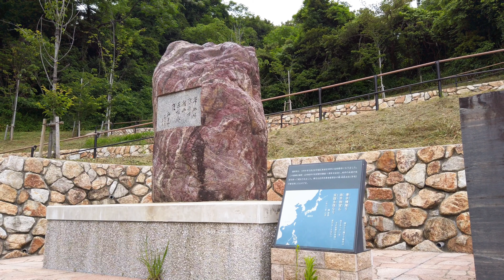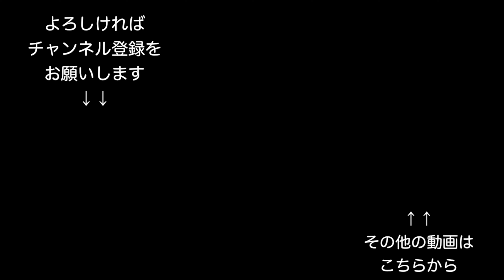[4K]志賀島-Shikanoshima Island- Cinematic Footage Powered by Mavic2 Pro & Osmo Pocket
久々の空撮してみたシリーズ。
今回は福岡市にある陸続きの島「志賀島」をお送りいたします。
天気があまり良くなかったですが、EpicっぽいBGMでごまかしてみました汗

※緊急事態宣言が解除された後の撮影です。
※関係機関への撮影許可、承諾済み、ラジコン操縦士登録済み。対人・対物保険加入済みです。

使用音源
A Moment／Infraction
From Jamendo Music

‹設定等›
1.Mavic2 Pro
画質：4K 30fps HQ,FOV
ISO:100
SS:1/60
絞り：状況に応じて変更
フィルタ：ND8,16

2.Osmo Pocket
画質：4K30fps
ISO:100
SS:AUTO
フィルタ：ND8

☆Mavic Miniを購入される初心者の方はぜひ一度読まれてください↓

☆Facebook 友だち申請お気軽に！

‹おすすめドローンはこちら↓↓›
・Mavic Mini（200g未満の航空法対象外機体！）
フライモアコンボ：

・Mavic Air2（4K60FPS、8Kハイパーラプス等、機能充実の後継機！）

・Osmo Pocket（3軸メカニカルジンバル搭載、小型カメラ！4K撮影可能！）

・Insta360oneX（驚異の5.7K！360°カメラ！）